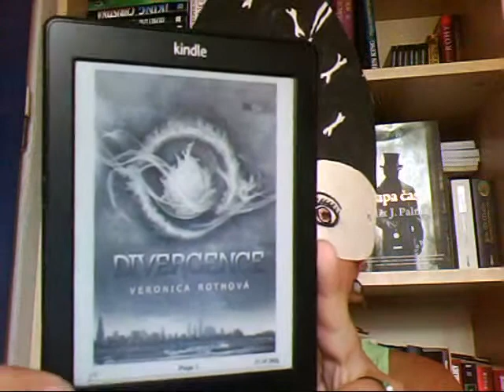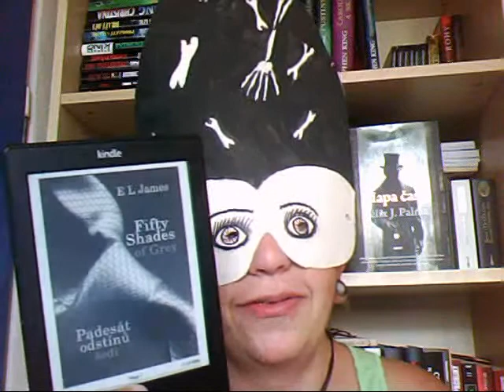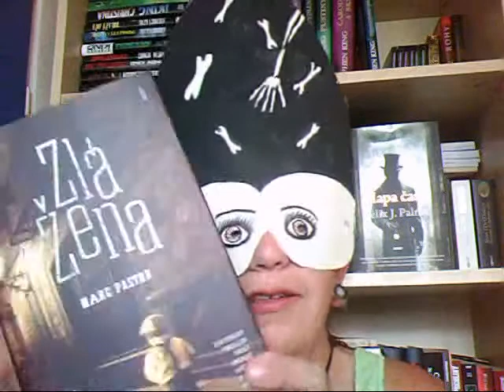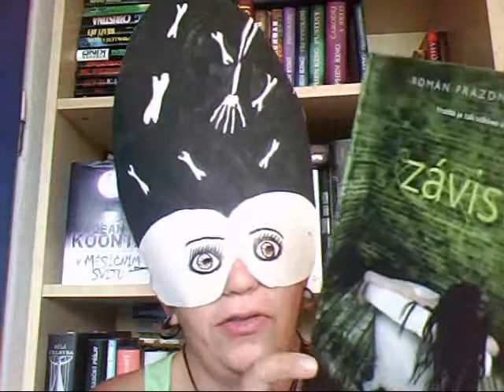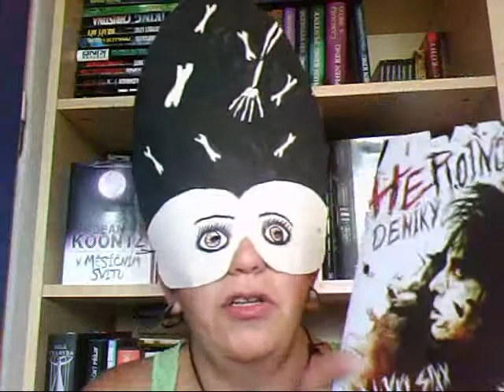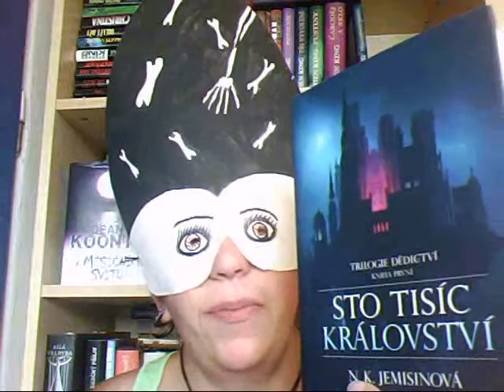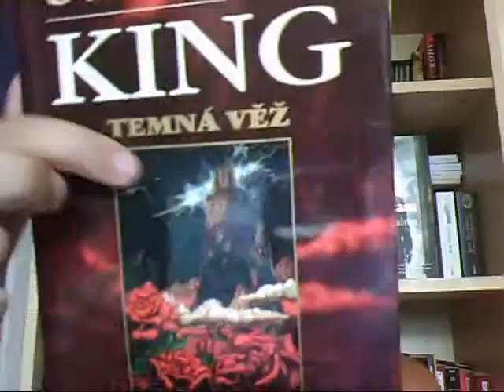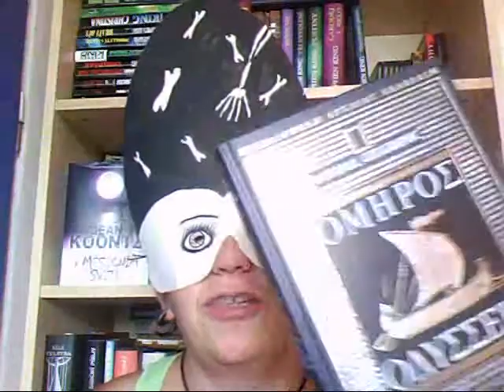Červenec 2014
Další Knižní loviště. Nelekněte se na začátku mi začne trochu hrabat, ale to je u mě v poslední době normální stav. :D Snad se vám to bude líbit - obvyklé omluvy za ty pazvuky sou na místě jako vždy bla bla bla takový ty keci, jako dycky a vůbec tádydááá užijte si to, komentujte, kritizujte, sdílejte a vůbec...dělejte si co chcete. :D